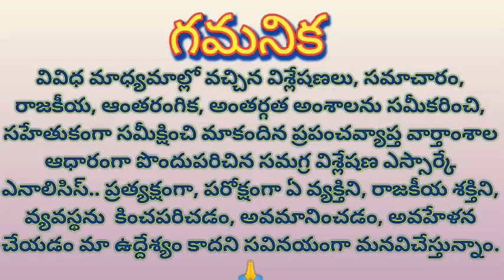BJP into alliance, Sharmila join with Congressపొత్తులోకి కాషాయం.. కాంగ్రెస్ లోకి షర్మిల?జగన్ లక్ష్యం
BJP into alliance, Sharmila join with Congress.

పొత్తులోకి కాషాయం.. కాంగ్రెస్ లోకి షర్మిల? జగన్ లక్ష్యంగా కదుపుతున్న పావులు.